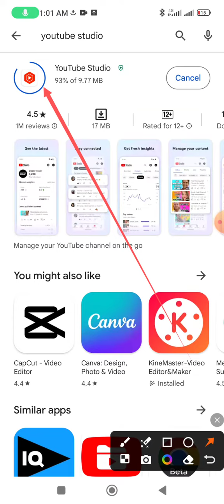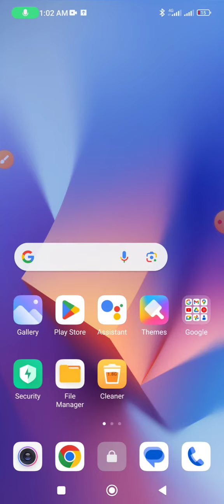How to update YouTube studio account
This video name is how to update YouTube studio account.  This video very important for YouTube studio user people and also important for YouTube video create person.

Update YouTube studio account
How to update YouTube studio
YouTube studio account update